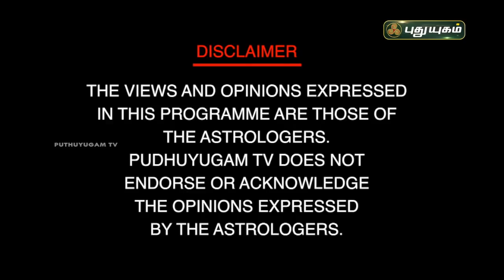செல்வம் பெருக புத்தாண்டை வரவேற்பது எப்படி? சிவ.கு.சத்தியசீலன் | Neram Nalla Neram | PuthuyugamTV